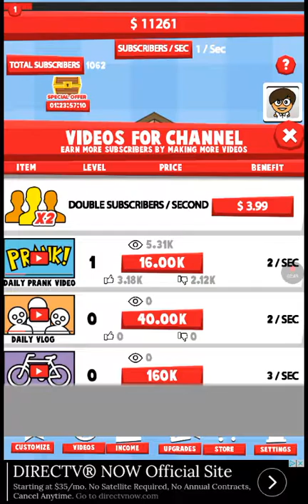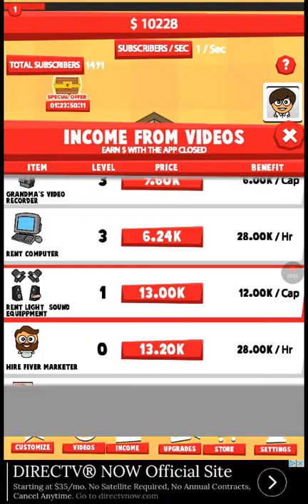I'm gonna be rich!! Tube tycoon.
In this video I will be playing tube tycoon!(sorry there is alot of tapping)